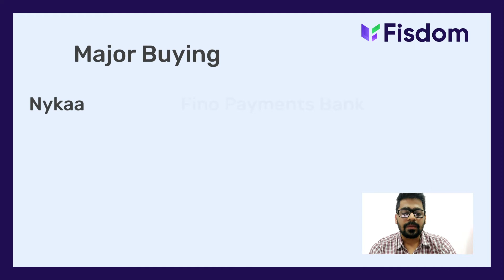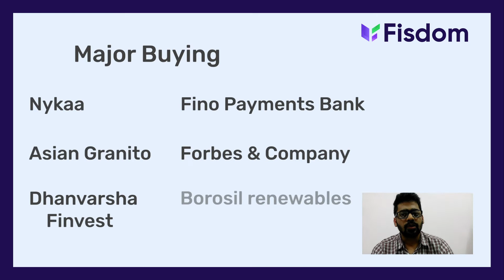Monthly Mutual Fund Tally ( October'21) | Fisdom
There's a whole lot happening in the Mutual Fund space. Here's an insight into how money flows through various mutual funds and how mutual funds decide to invest it.